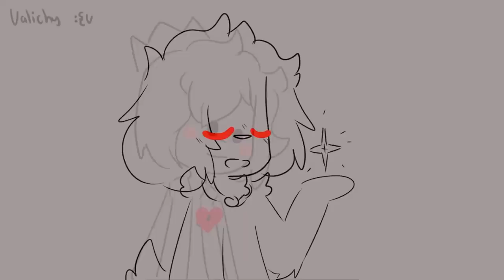TENGO LA LLAVE DE TU CORAZON 🔑❤️ CANCION MIKELLINO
💕🔥 De vuestro Administrador favorito, Jon23 🔥💕